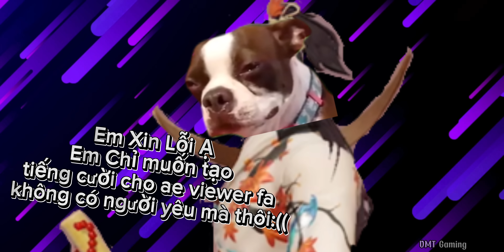Các Bước Để Trở Thành Best Ryoma Chứ Không Phải Ảo Onekill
Nếu mọi người xem video thấy hay thì đừng quên bỏ ra vài giây ấn ĐĂNG KÝ nó đó là động lực để mình ra video càng thêm chất lượng cảm ơn mọi người 🥰

league of legends.
Lazy Dally Comedy by Redafs.
©️Bản Quyền Thuộc về VMT Gaming
Meo meo: Cách chơi ryoma,ryoma tiktok,mẹo chơi ryoma,hướng dẫn cách chơi ryoma,combo ryoma,ryoma skin mới maple prost SNK,cách chơi liên quân,ryoma tăng sức mạnh.